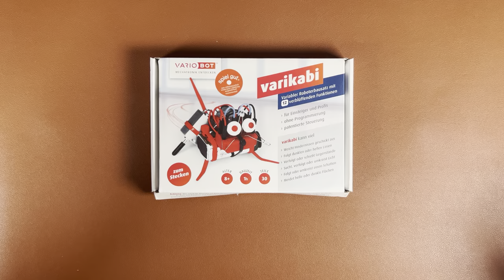Variobot Varikabi: Mini-Roboter als Steck-Bausatz (3 Farben)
- Einfacher Steck-Bausatz für einen Mini-Roboter mit 12 erstaunlichen Funktionen. Entwickelt, getestet und konfektioniert in Deutschland.

✉️ Sie möchten auf dem Laufenden bleiben?